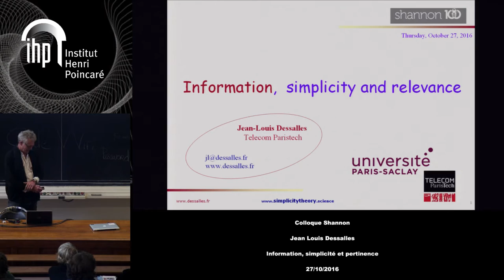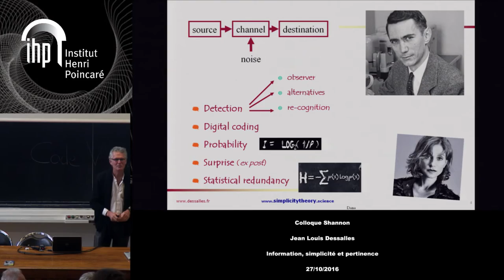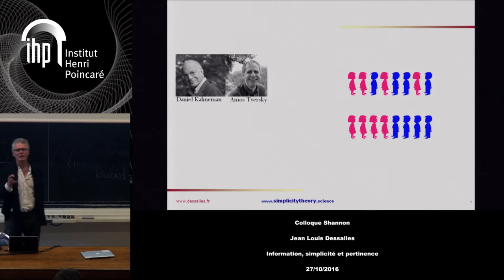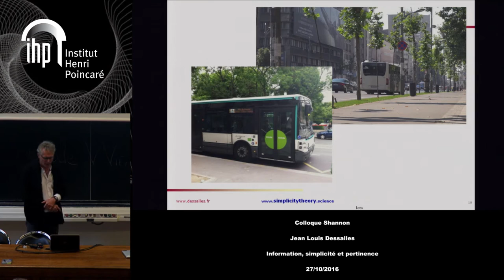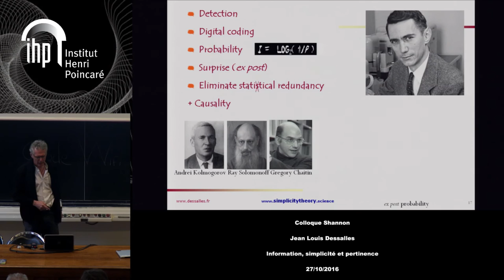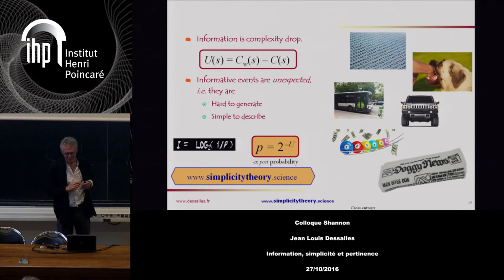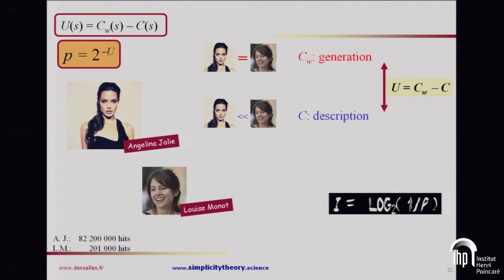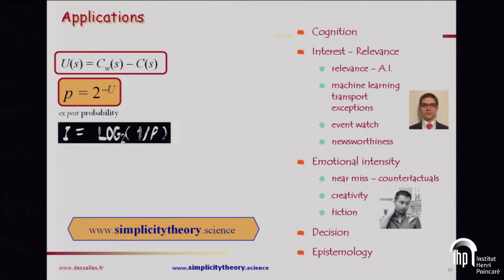Shannon 100 - 27/10/2016 - Jean Louis DESSALLES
Information, simplicité et pertinence

Jean-Louis Dessalles (Télécom ParisTech)

Claude Shannon fonda la notion d’information sur l’idée de surprise, mesurée comme l’inverse de la probabilité (en bits). Sa définition a permis la révolution des télécommunications numériques. En revanche, l’extension de la notion d’information à des domaines comme la biologie ou la communication humaine s’est révélée problématique. La probabilité n’est pas toujours calculable, ni même définissable. Son remplacement par la complexité de Kolmogorov s’est révélé utile pour aborder les domaines structurés. Toutefois, cela conduit à considérer que les objets aléatoires sont maximalement informatifs. Or pour un biologiste, un ADN aléatoire ne contient aucune information. Je propose de rester fidèle à l’hypothèse de base de Shannon et de définir l’information pertinente à partir de la surprise. La surprise est définie comme un décalage de la complexité de Kolmogorov (en ressources limitées). Cette définition se révèle utile pour étendre la notion d’information à des observateurs non-humains (par ex. en biologie). Elle est aussi essentielle pour définir la notion de pertinence et pour faire des prédictions concernant la communication humaine.

Jean-Louis Dessalles est Maître de Conférences à Télécom ParisTech, Université Paris-Saclay. Depuis une décennie, il développe la Théorie de la Simplicité, qui sert de base à la modélisation de l’intérêt narratif et de la pertinence argumentative. Il est l’auteur ou co-auteur de plusieurs livres, notamment « La pertinence et ses origines cognitives » (éd. Hermes-science, 2008) et « Le fil de la vie » (éd. Odile Jacob, 2016).